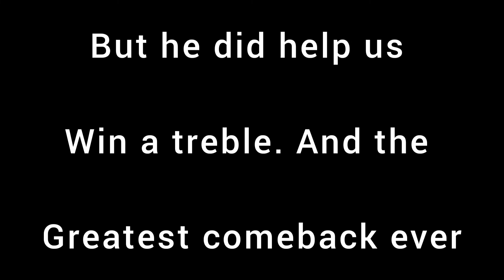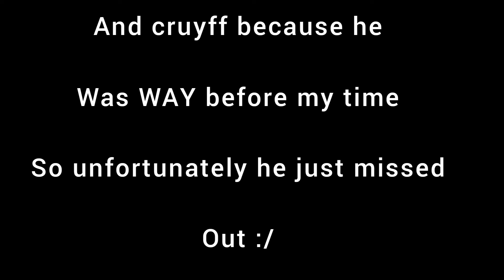my top 10 favorite Barça players